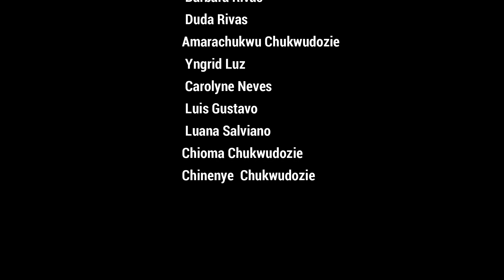Caixinha de Sonhos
Sonhos das cranças